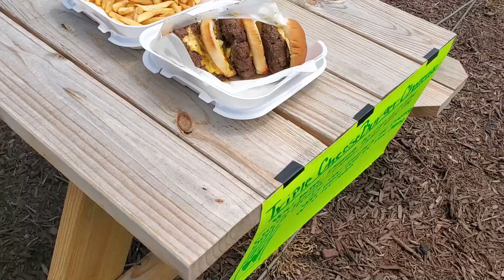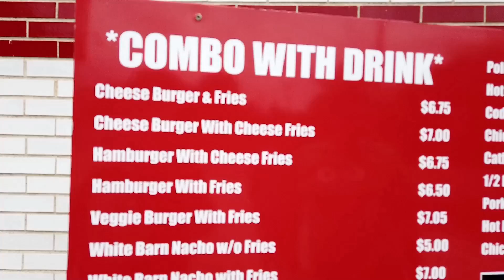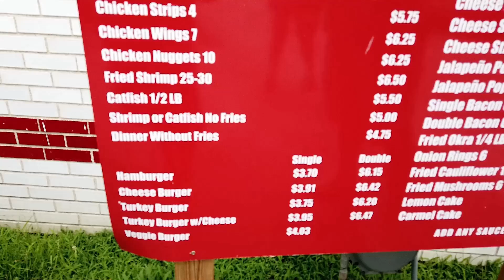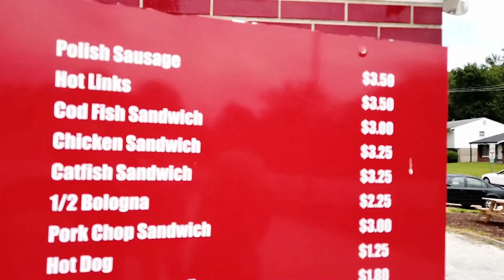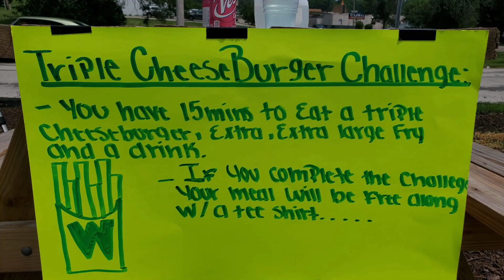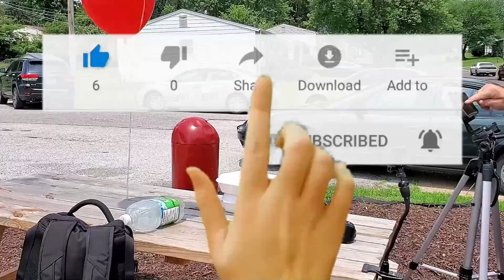The White Barn Triple Cheeseburger Challenge St Louis Missouri